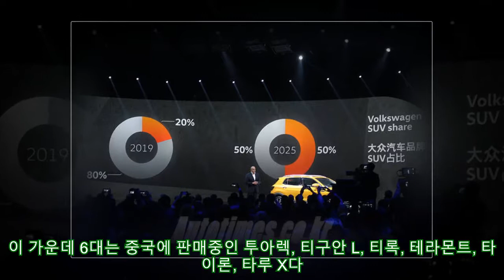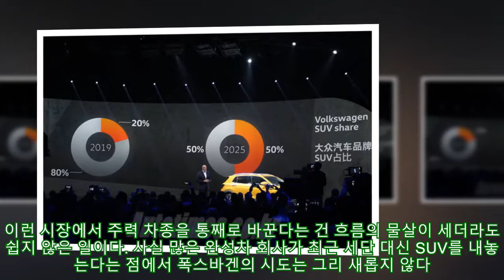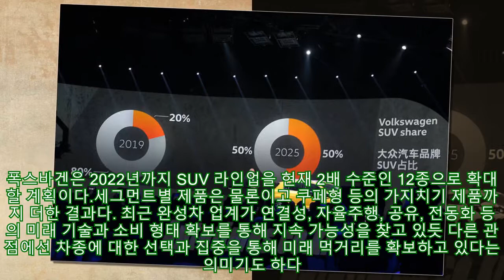[하이빔]SUV로 중국 지배하려는 폭스바겐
지난 14일(현지시각) 폭스바겐이 2019 상하이모터쇼를 이틀 앞두고 중국 현지에서 SUV 나이트